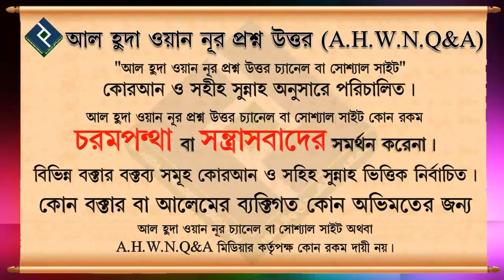কোন আমল করলে জান্নাতে প্রবেশ করা যাবে ᴴᴰ┇শায়খ সাকিব আল বুখারী